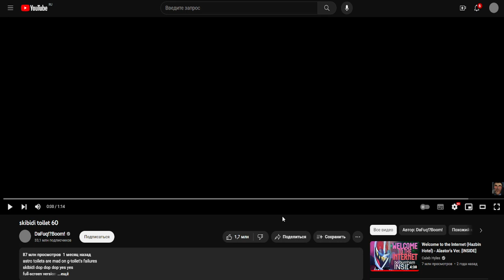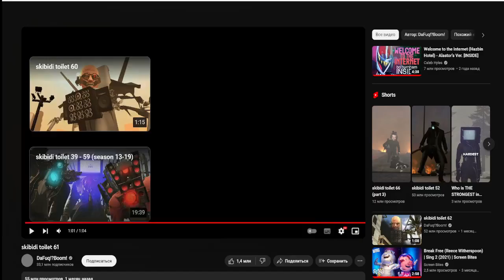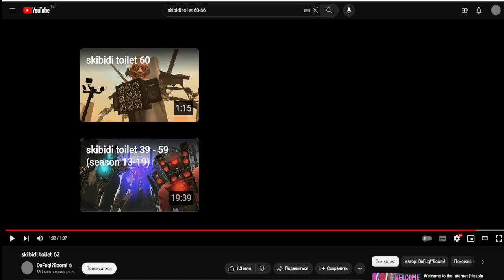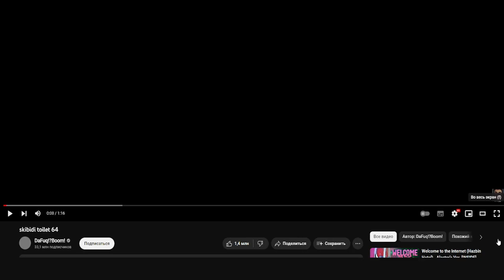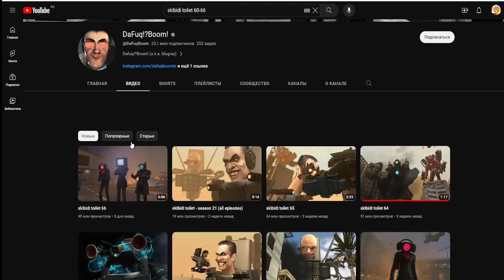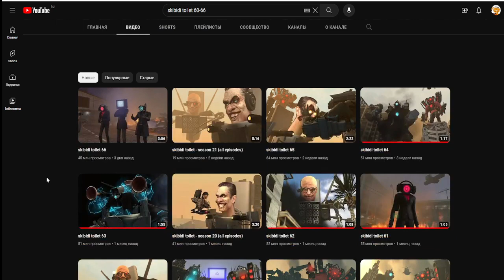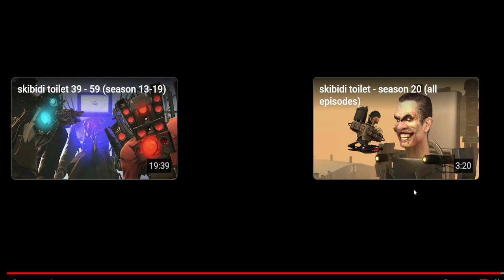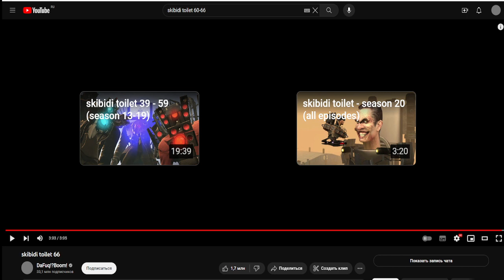МУРАШКИ ПО КОЖЕ | Реакция на DaFuq!?Boom! Skibidi toilet 3 ЧАСТЬ СКИБИДИ ТУАЛЕТЫ 60-66